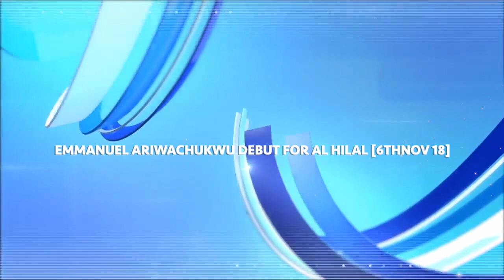ARIWACHUKWU EMMANUEL HIGHLIGHTS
DEBUT GAME FOR AL HILAL AGAINST AJMAN CLUB